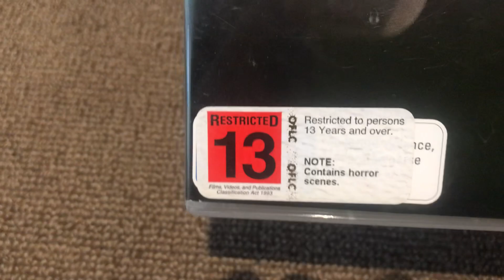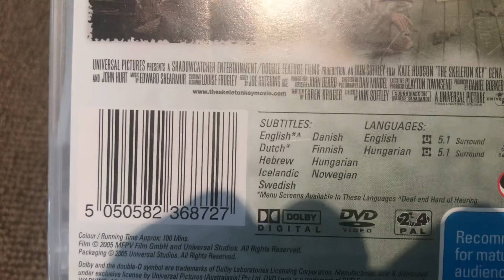Quick DVD Surprise 22.1.2023